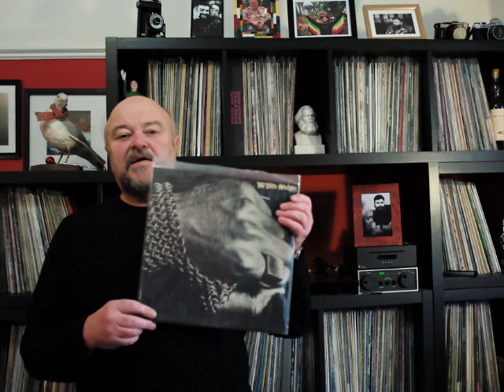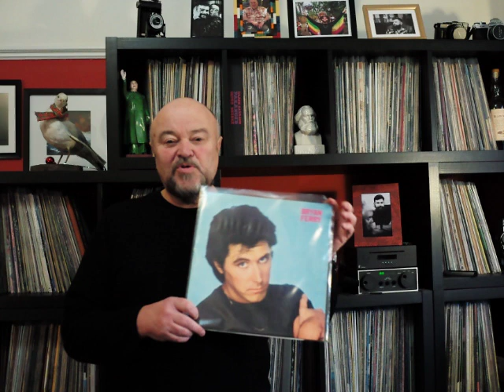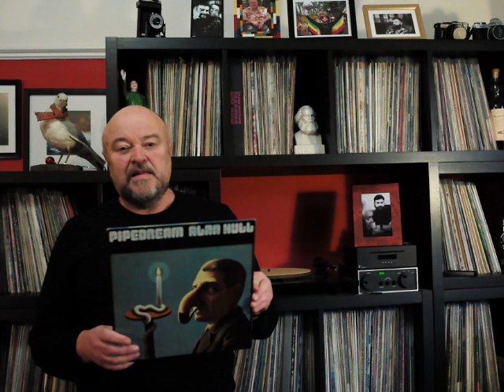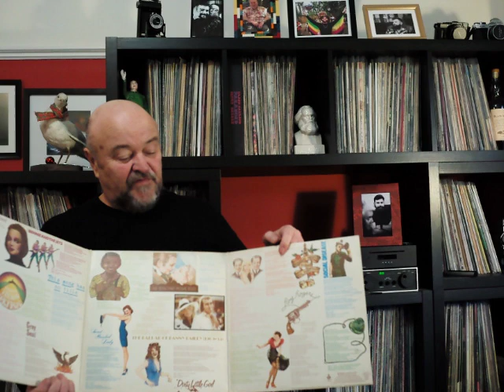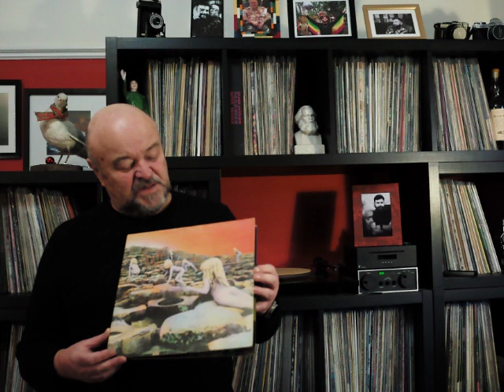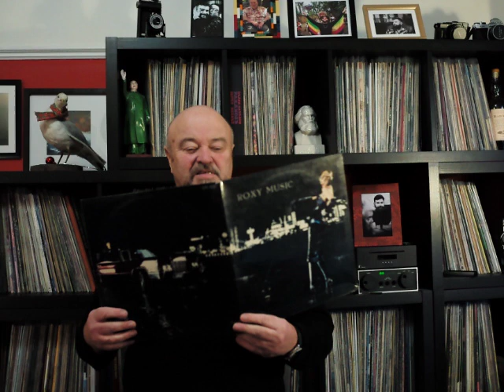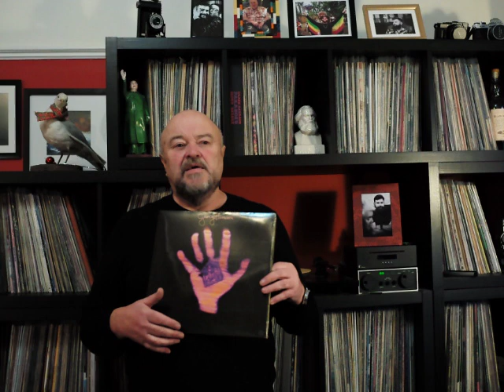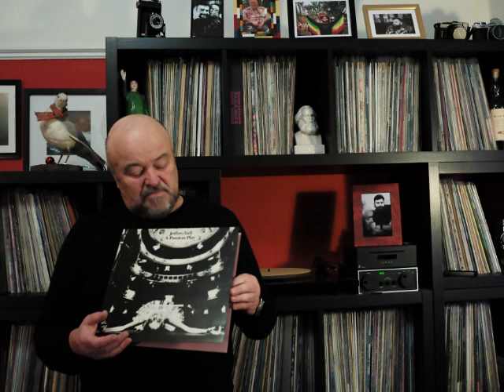Top 10 albums of 1973 (British and European)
Vinyl Monkey's favourite 10 albums of 1973